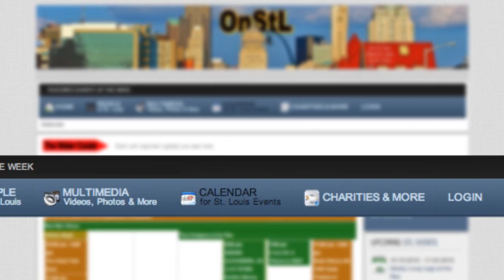This Week OnStL- Week of December 3rd